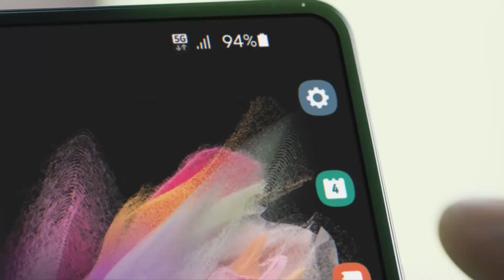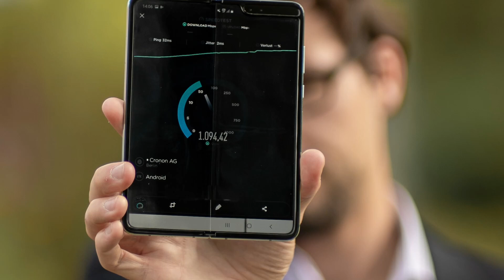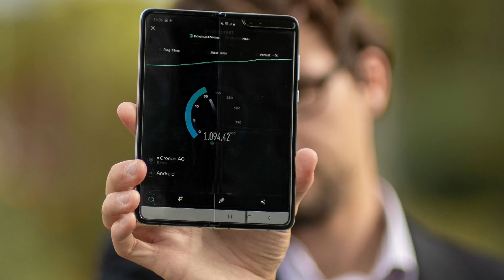Samsung Galaxy Z Fold 4 - FIRST LOOK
Samsung galaxy z fold 4 is the upcoming Samsung flagships smartphone series from Samsung.
Samsung has reportedly started mass production of the core components for the Galaxy Z Fold 4 and Galaxy Z Flip 4. The company is expected to start mass production of the devices from next month or early July.